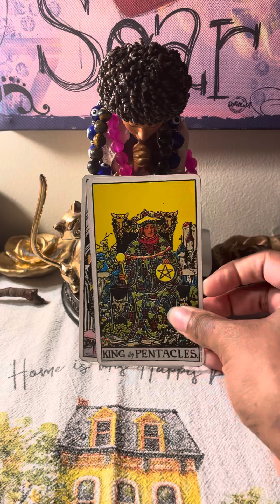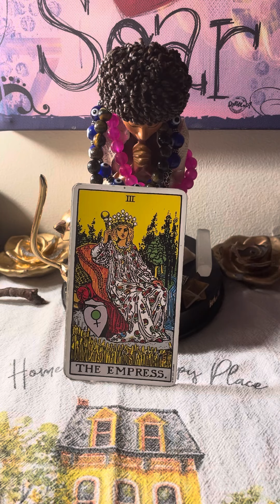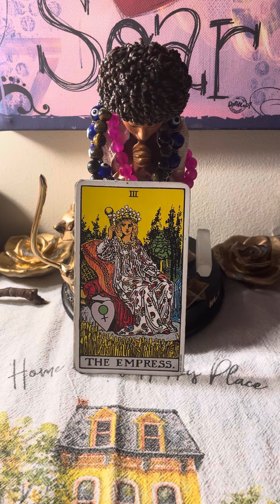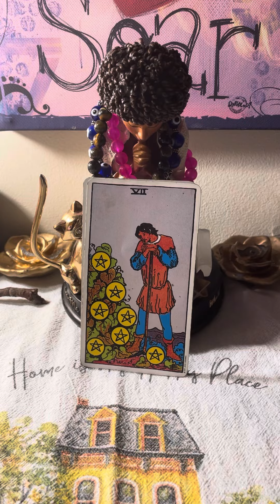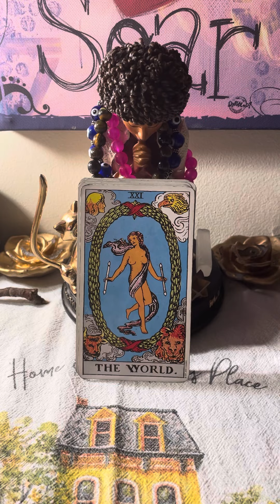😍U R HIGHLY ADMIRED & ADORED BY THESE PPL! They want to start a new cycle with you😇god